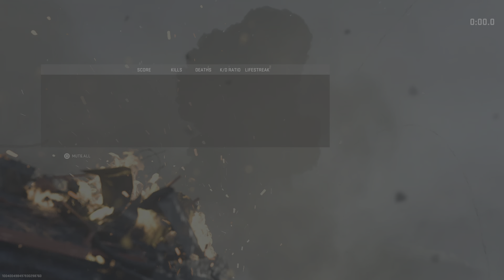MW2 Nuke Demonstration